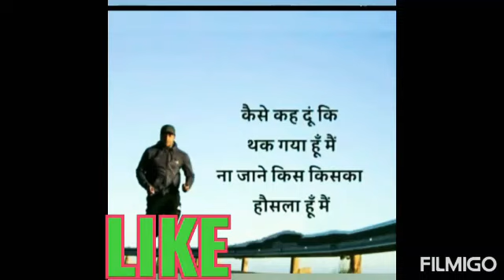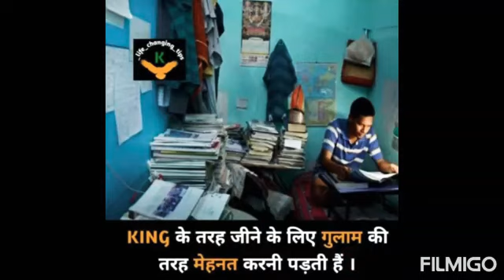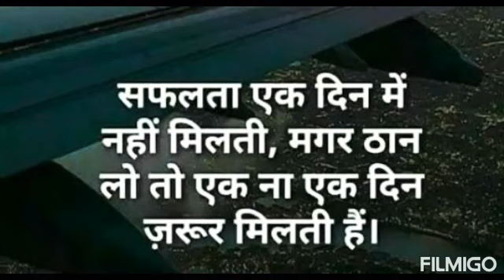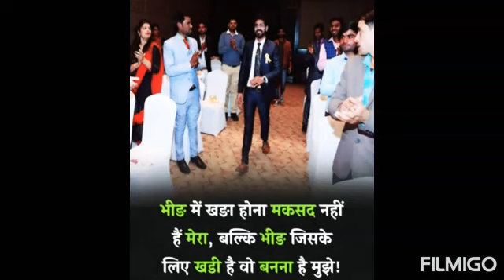lakho h Diwane tere // IAS, IPS, UPSC, MOTIVATIONAL VIDEO // BY HVS UPSC MOTIVATIONAL !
lakho h Diwane tere // IAS, IPS, UPSC, MOTIVATIONAL VIDEO // BY  HVS UPSC

subscribemy youtube channel and support please dosto
ham aap logo ko motivate karne k liye motivational song late rehte h
HVS UPSC MOTIVATIONAL